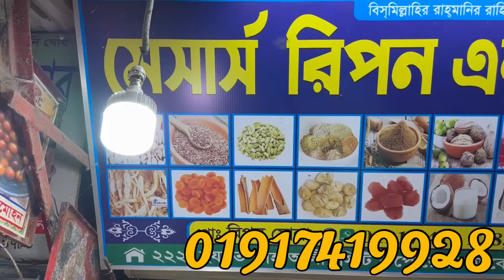পাইকারি দামে কাঠবাদাম, কাজুবাদাম, পেস্তাবাদাম, কিসমিস এবং ড্রাই ফ্রুটস - অনলাইনে বিক্রি করা হয় 👍